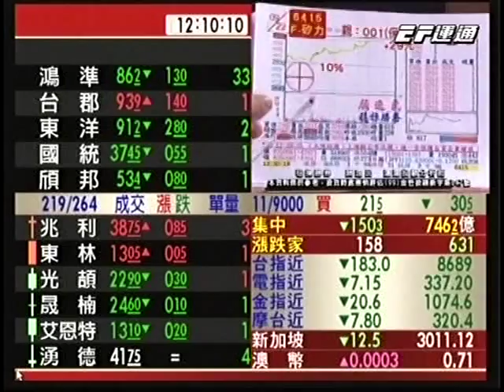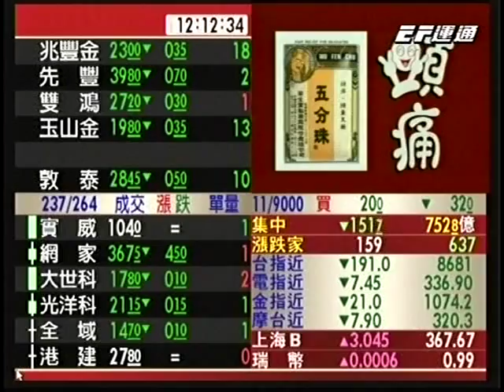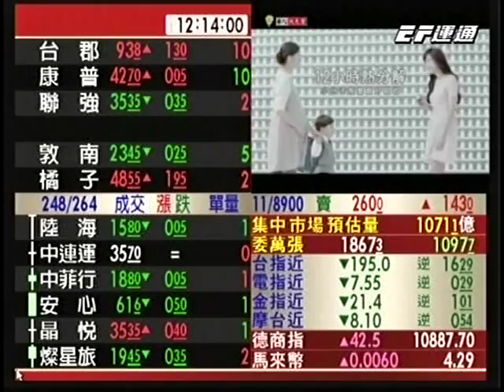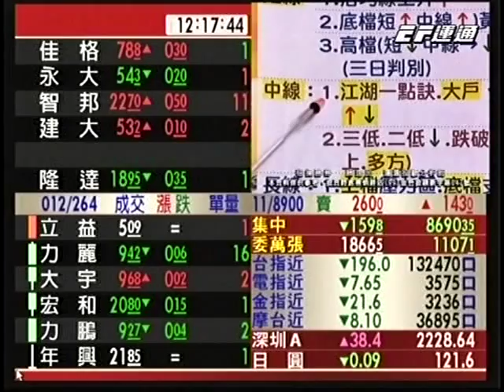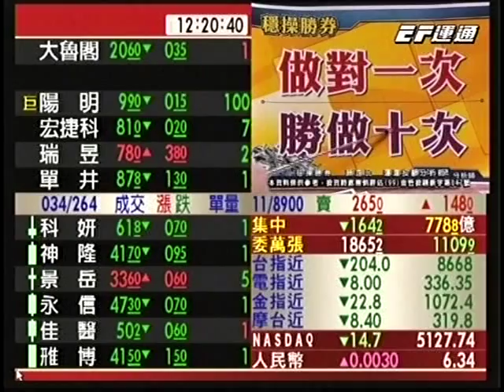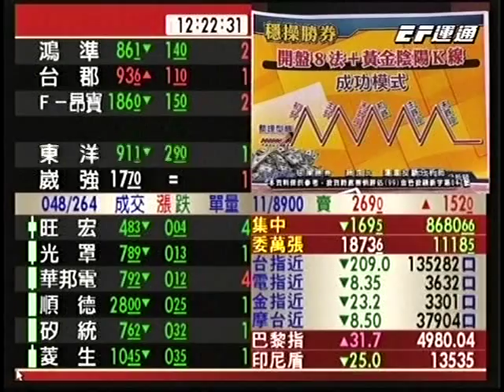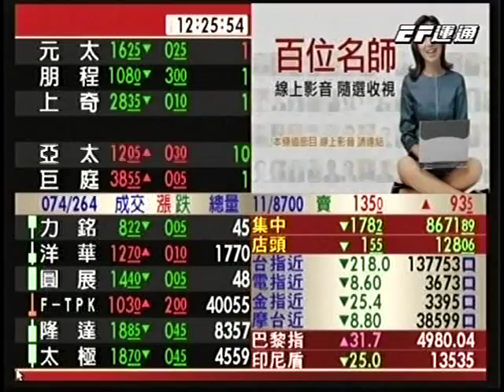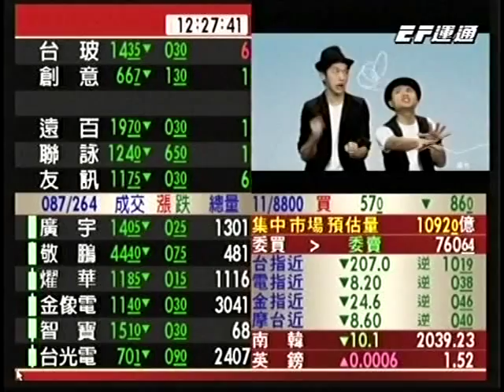20151106 1200 顏逸民 穩操勝券